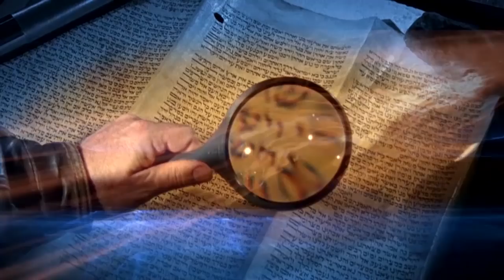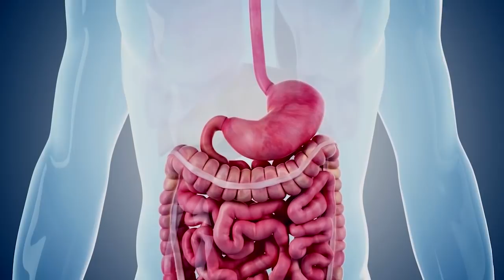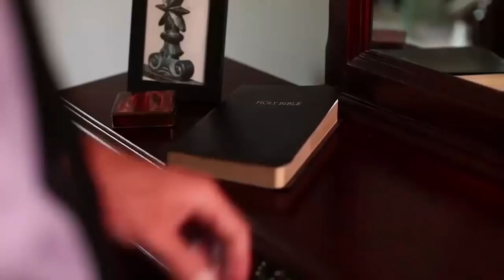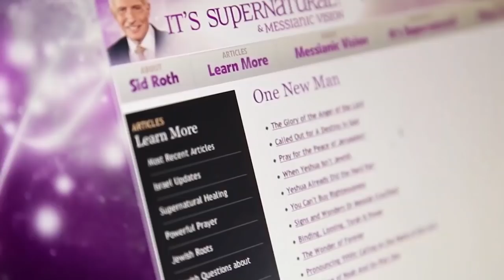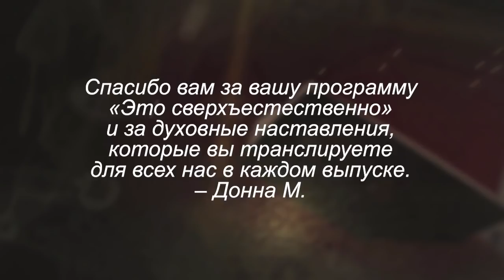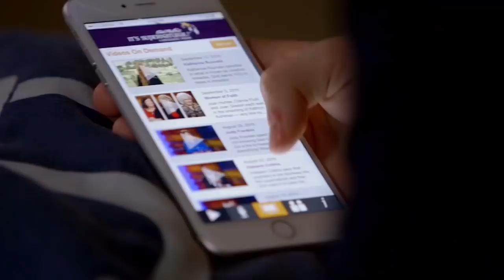"Ложные друзья". В студии Деннис и Дженнифер Кларк. «Это сверхъестественно!» (948)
Деннис и Дженнифер Кларк утверждают, что большинство людей, которые верят в Библию, живут под гнетом губительных и нездоровых эмоций. И они уже привыкли, и даже подружились с ними. Такие “ложные друзья”  очень опасны и могут саботировать ваши старания получить физическое исцеление или наладить отношения в семье. Они доведут вас до того, что вы перестанете слышать Бога и не сумеете выполнить свое предназначение. Но выход есть! Наконец-то вы можете освободиться от этих ядовитых эмоций. Хотите узнать как?